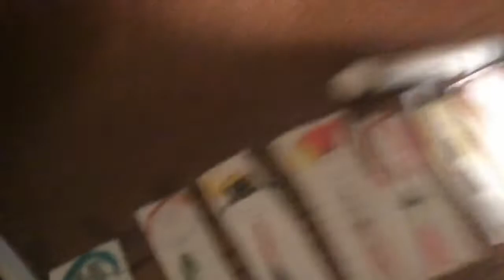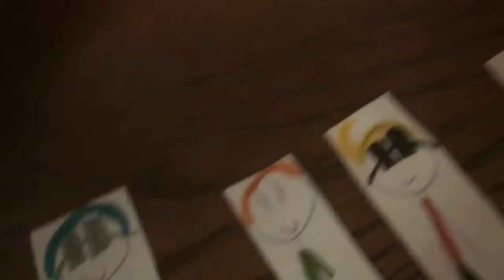Elimination S3 episode 16